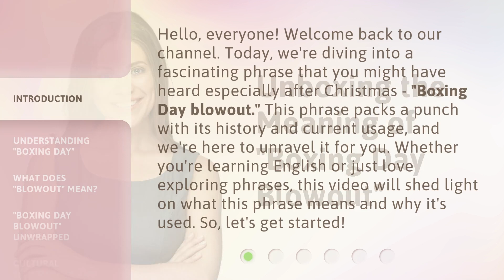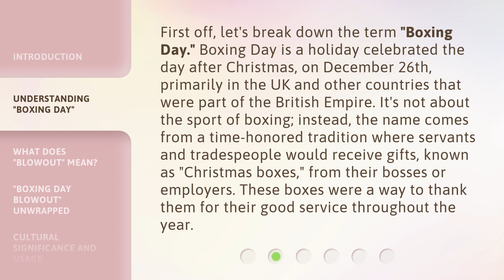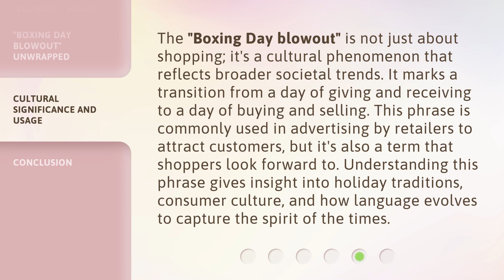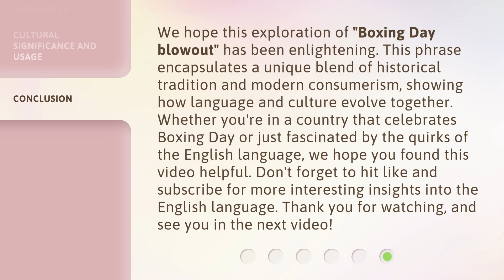Unboxing the Meaning of "Boxing Day Blowout"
Unveiling the Mystery: Boxing Day Blowout Unboxing • Discover the true essence of the much-awaited Boxing Day Blowout as we unbox and unravel its exciting surprises. Join us on this thrilling journey filled with incredible deals, exclusive offers, and irresistible discounts. Get ready to witness the magic of Boxing Day like never before!

00:00 • Introduction - Unboxing the Meaning of "Boxing Day Blowout"
00:37 • Understanding "Boxing Day"
01:13 • What Does "Blowout" Mean?
01:43 • "Boxing Day Blowout" Unwrapped
02:24 • Cultural Significance and Usage